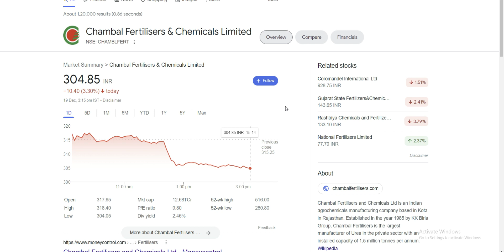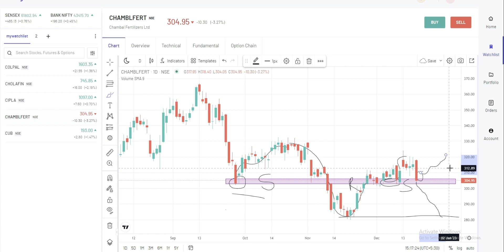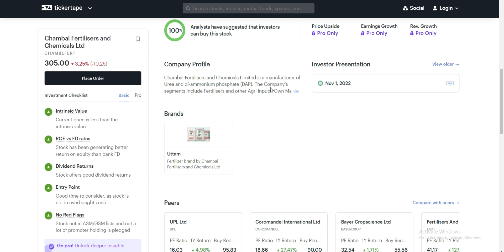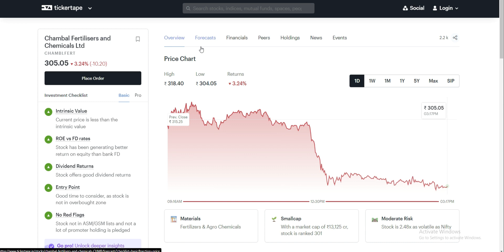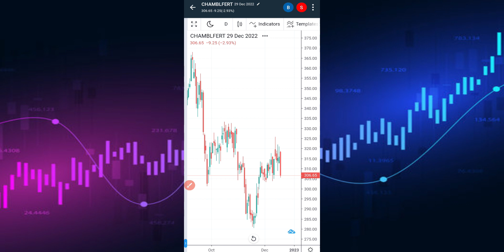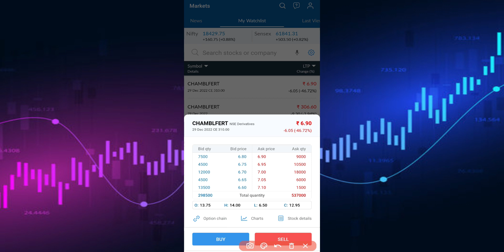Stock At Important Levels In Hindi / Chambal fertilizer share | Chambal fertilizer share latest news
Chambal fertilizer share news | Chambal fertilizer share | Chambal fertilizer share latest news

chambal fertilizers share news,
chambal fertilisers and chemicals limited share,
chambal fertilizer share target,
chambal fertilizers share news today,
chambal fertilizer latest news,
chambal fertilizers share,
chambal fertilisers share,
chambal fertilizers stock,
chambal fertilizers stock analysis,
stock for swing trade,
best stock for positional trading,
trading actions,